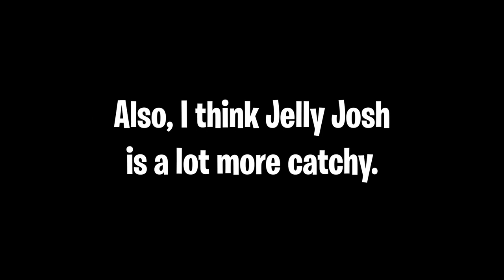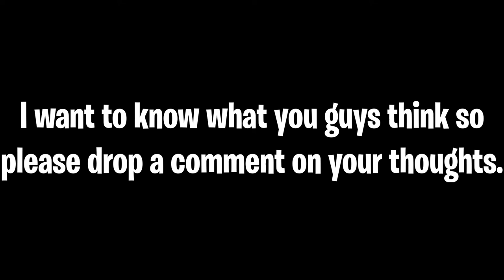King Josh is no more...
King Josh is no more... After today, King Josh will be no more.